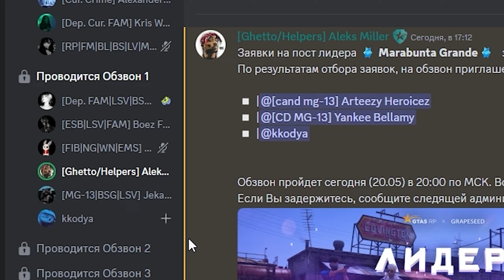Я ТОТ САМЫЙ ЛИДЕР MARABUNTA В GTA5RP | ГТА 5 РП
МОЙ СЕРВЕР - GTA 5 RP GRAPESEED
💥 Как начать играть?
💥 Вводите промо-код skye и получай мега бонус
💥 Активация промо: f10 - настройки- аккаунт.